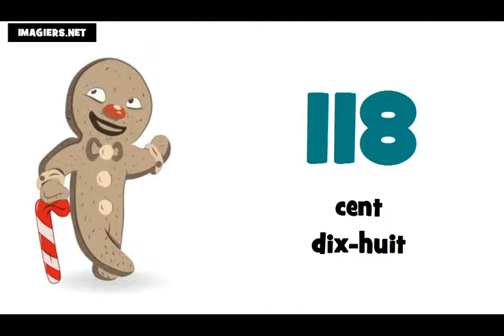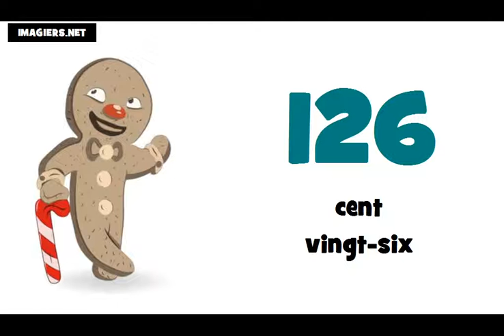tanuljunk franciául # A számok 100 tól 200